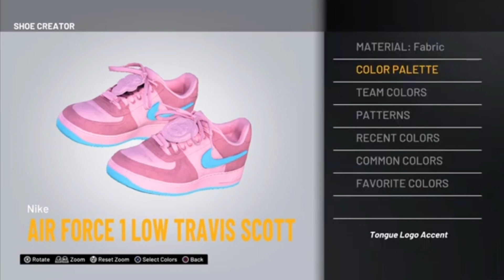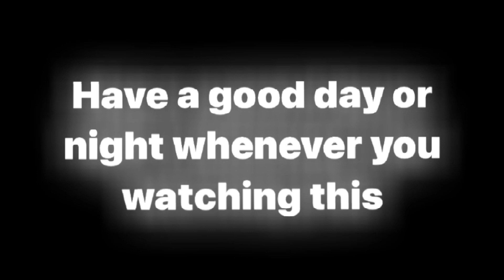NBA 2K21 Shoe Creator: Pink Bear SB dunks